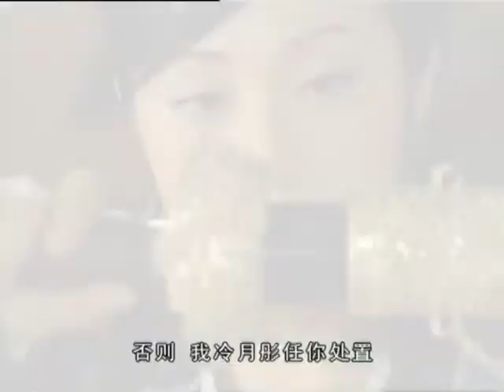【吳京功夫片】《太極大師》06🤜少林弟子（吳京飾）救了野人，被傳授太極絕學，下山竟發現隨便一掌已是武林至尊🤜吳京、焦恩俊、李連杰、陈法蓉、马苏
《太極大師》
導演：范秀明
主演：吳京、焦恩俊、陈法蓉、马苏
集數：30集

劇情簡介：
         張三豐太極十三式名震江湖，武林群雄雲集武當，沐駙馬乘亂騙去前朝成吉思汗賜予武當的「薛禪金刀」，因相傳金刀中秘藏有藏寶圖。另一方面，西域女子十二樂坊欺人太甚，迫得已然雲遊的三豐再度出手，力挫來敵以保武當顏面。在河南少林寺，張無極、韓義山，兩少年齊來投考見習武僧落選，卻被草蜢等高僧看中，著他們上武當山混入全真教，以圖查探張三豐武當武術的不敗之謎。鄂王郡主朱婉刁蠻任性，擅闖漢密哈頓深山，遇上傳聞中的神農架野人越嶺出現。
        危急中，無極勇救郡主，野人認得無極時常餵飼他食物，遂不加害。郡主飽受虛驚之後，對無極動了真情。其實，無極只鐘情武當山下的女鑄劍師冷月彤，但月彤卻喜歡江湖浪子殺破狼。郡主基於妒意，故意以鄂王府名義找冷月彤鑄劍，乘機諸多挑剔，加上義山妒忌無極，由此招來幾許誤會，洐生多少英雄氣短，兒女情長。